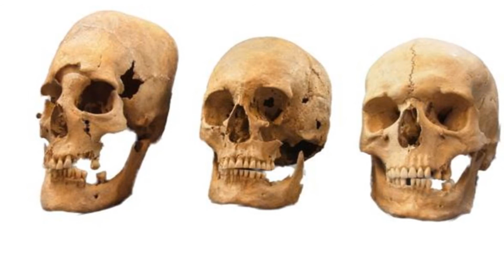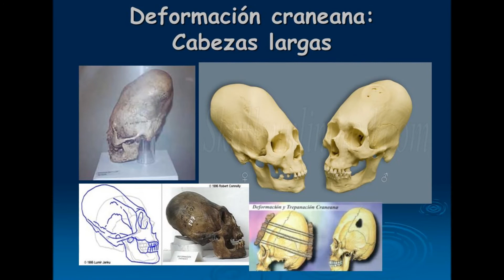cráneos de paracas | no son humanos !!!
Resuelven el misterio de los cráneos alargados de Paraca

Paracas se encuentra en la costa sur de Perú. Es allí, en este árido paisaje donde un arqueólogo peruano Julio C. Tello hizo uno de los descubrimientos más misteriosos en el año 1928.
La desértica península de Paracas se encuentra en la costa sur de uno de los países más enigmáticos de América del sur: Perú. Es allí, en este árido paisaje donde un arqueólogo peruano Julio C. Tello hizo uno de los descubrimientos más misteriosos en el año 1928. Durante las excavaciones, Tello descubrió un cementerio complejo y sofisticado en el suelo áspero del desierto de Paracas.
En las enigmáticas tumbas, Tello descubrió una serie de polémicos restos humanos que cambiarían para siempre cómo miramos a nuestros antepasados y nuestros orígenes. Los cuerpos en las tumbas tenían algunos de los cráneos alargados más grandes jamás descubiertos en el planeta, llamado los cráneos Paracas. El arqueólogo peruano descubrió más de 300 cráneos misteriosos que se creen tenían al menos 3000 años de antigüedad.
Como si la forma de los cráneos no fuera lo suficientemente misteriosa, un reciente análisis de ADN realizado sobre algunos de los cráneos presenta algunos de los más enigmáticos e increíbles resultados que desafían todo lo que sabemos sobre el origen y el árbol evolutivo humano.
Deformación del cráneo: Una antigua práctica religiosa
Mientras que varias culturas de todo el mundo realizaron prácticas de deformación del cráneo (elongación), las técnicas utilizadas fueron distintas, lo que significa que los resultados tampoco eran los mismos. Hay ciertas tribus sudamericanas que ‘ataban los cráneos de los bebés’ con el fin de cambiar su forma, resultando en una forma craneal drásticamente alargada. Aplicando una presión constante durante un largo período de tiempo con el uso de herramientas antiguas, las tribus lograron realizar deformaciones craneales que se encuentran también en culturas antiguas de África. Sin embargo, si bien este tipo de deformación craneal cambió la forma del cráneo, no alteró el tamaño, peso o volumen craneal, todos los cuales son rasgos característicos de los cráneos humanos regulares.
Justamente aquí es donde las características de los cráneos Paracas resultan ser más interesantes. Los cráneos Paracas son cualquier cosa menos ordinarios. Los cráneos Paracas son por lo menos 25% más grandes y hasta un 60% más pesados que los cráneos de los seres humanos regulares. Los investigadores creen firmemente que estas características podrían no haberse logrado con las técnicas utilizadas por las tribus como sugieren algunos científicos. No sólo son diferentes en peso, los cráneos Paracas también son estructuralmente diferentes y sólo tienen una placa parietal mientras que los seres humanos normales tienen dos.
Estas características extrañas han acrecentado el misterio durante décadas, pues los investigadores aún no tienen idea de quiénes fueron alguna vez estos individuos con dichos cráneos alargados.
Más pruebas
El director del Museo de Historia de Paracas envió cinco muestras de los cráneos Paracas para someterlas a pruebas genéticas, y los resultados fueron fascinantes. Las muestras que consistían en el pelo, dientes, piel y algunos fragmentos de huesos craneales dieron detalles increíbles que han alimentado el misterio que rodea a estos cráneos anómalos. El laboratorio genético a donde las muestras fueron enviadas no fue informado previamente del origen de las calaveras para evitar ‘influenciar los resultados’.
Curiosamente, el ADN mitocondrial, que se hereda de la madre, mostró mutaciones que eran desconocidas para cualquier hombre, primate o animal encontrado en el planeta Tierra. Las mutaciones presentes en las muestras de los cráneos Paracas sugieren que los investigadores estaban tratando con un totalmente nuevo ‘ser humano’, muy diferente del Homo sapiens, Neandertal y Denisovans.
Según los informes, las personas de los cráneos de Paracas fueron tan biológicamente diferentes que hubiera sido imposible que los seres humanos se cruzasen con ellos. “No estoy seguro de que esto se ajuste en el árbol evolutivo conocido”, escribió el genetista.
¿Quiénes eran estos seres misteriosos? ¿Evolucionaron por separado en la tierra? ¿Qué causó que tengan esas diferencias drásticas con los seres humanos ordinarios? ¿Y es posible que estos seres realmente no sean oriundos de la tierra? Todas estas posibilidades son teorías que no pueden ser anuladas dadas las pruebas actuales. Lo único que sabemos hasta ahora es que hay muchas cosas que van más allá de la comprensión de los investigadores, historiadores y científicos. Es posible que después de todo, la pregunta de si estamos solos en el universo pueda ser contestada gracias a los cráneos de Paracas.